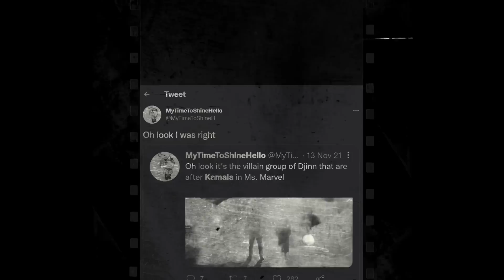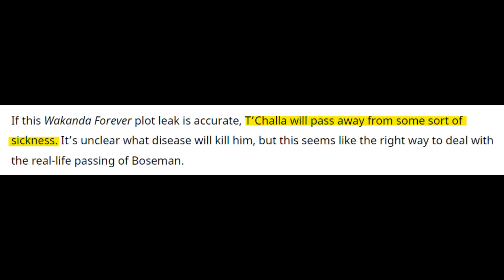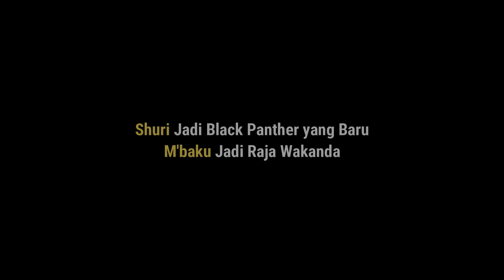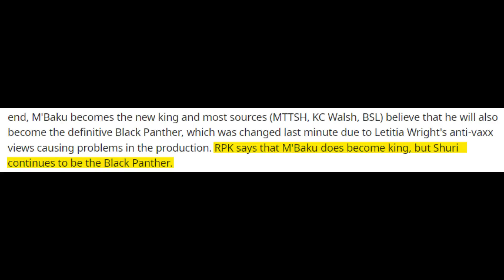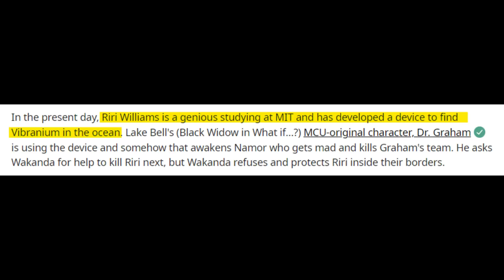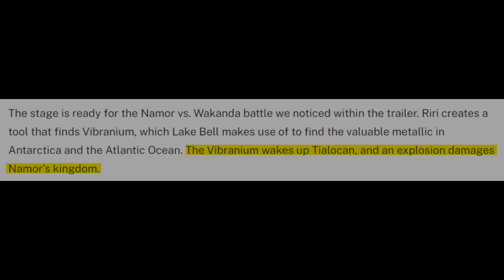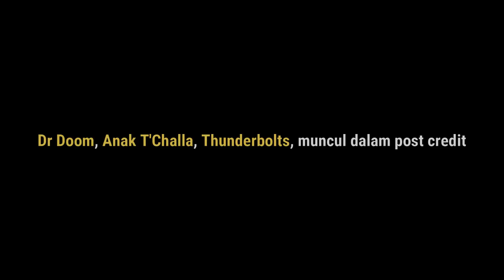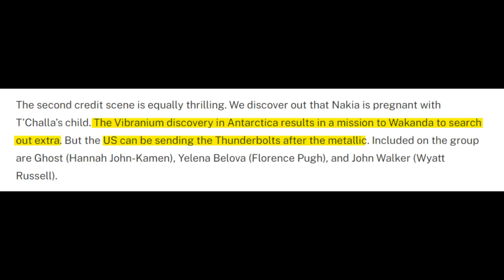Jangan Tonton Kalau Takut Kena SPOILER!!! Bocoran Plot Black Panther Wakanda Forever!!!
Berikut adalah bocoran Plot dari film Black Panther Wakanda Forever yang mungkin bisa menjawab rasa penasaran kalian! Resiko ditanggung penonton!